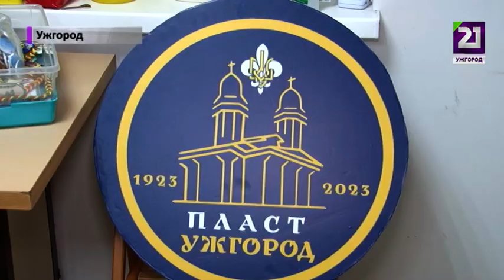Ужгородському осередку «Пласту» – 100 років